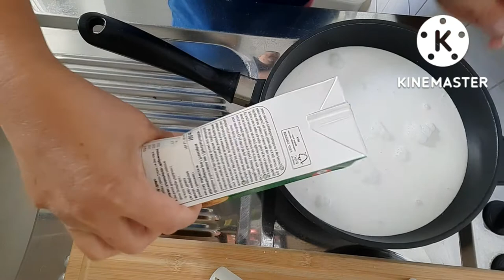ข้าวเหนียวแดง ขนมไทยสูตร โบราณ ทำง่ายๆไม่ยุ่งยาก# ข้าวเหนียวแดง# # สาวเมืองแปดริ้วเต็มร้อยไทยเยอรมัน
แบ่งปันสูตรข้าวเหนียวแดงทำง่ายๆ หอมงาคั่ว น้ำกะทิน้ำตาลมะพร้าวหอมๆ กวนง่ายๆไม่ยุ่งยากค่ะ เป็นขนมไทยแต่โบราณ ข้าวเหนียวเขี้ยวงูนุ่มหอมอร่อย

สัดส่วนที่ใช้ในวันนี้
ข้าวเหนียวเขี้ยวงู 500 กรัม
น้ำตาลปี๊บหรือน้ำตาลมะพร้าว 500 กรัม
น้ำตาลอ้อย 3 ช้อนโต๊ะ
เกลือป่นครึ่งช้อนชาหรือหยิบมือ 1
หน้าขาวคั่วแล้วแต่ตามชอบ
สัดส่วนถ้าใครไม่ชอบหวานลดน้ำตาลได้นะคะ หรือไม่ก็ไม่ต้องใส่น้ำตาลทรายใช้แต่น้ำตาลปี๊บหรือน้ำตาลมะพร้าวก็พอ